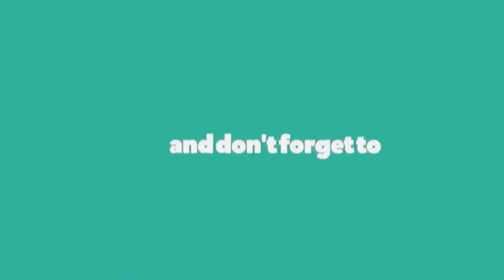Yakult Ice cream | 3 ingredient ice cream | very easy ice cream no need for ice cream maker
Ingredients:

1 pack of all purpose cream
1 small can condensed milk
3 yakult